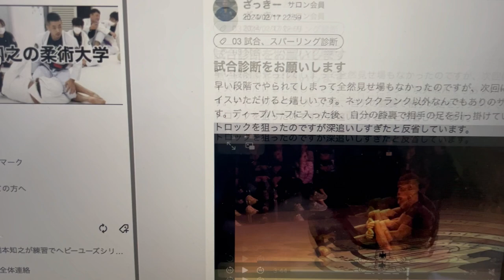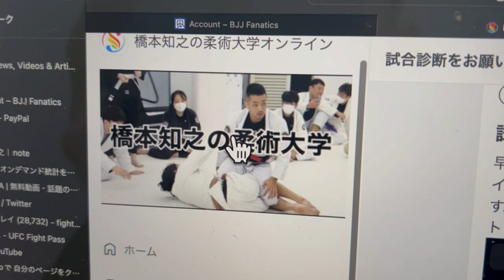ブラジリアン柔術家の1日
橋本知之の柔術大学オンラインのメンバー募集しています！月額2170円。毎週技術更新。スパーリングや試合の動画診断も受け付けて順次アドバイスしていきます！是非仲間となってみんなで切磋琢磨し柔術楽しみましょう！

このページから僕が販売している様々なブラジリアン柔術の技術動画が購入出来ます！

tomocdbjj